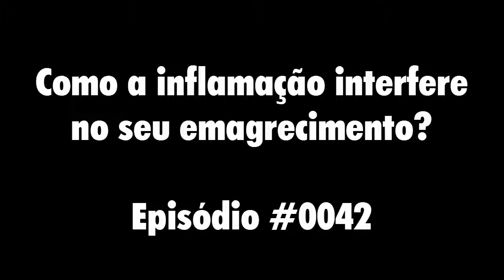Inflamação, como isso interfere no seu emagrecimento? | Saudável Já Episódio #0042